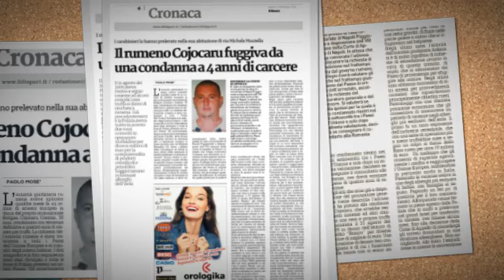VideoSommario del 14 febbraio